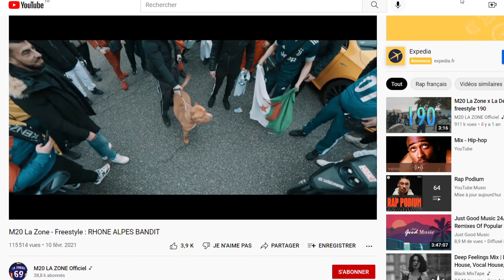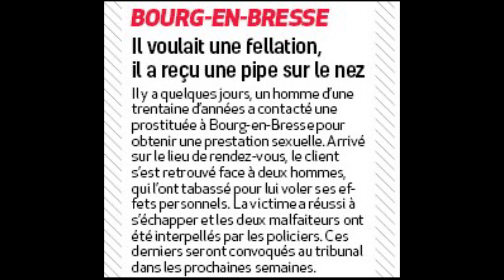Décryptage #30 - Les 5 faits divers insolites de 2021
Chaque semaine, retrouvez un nouvel épisode de Décryptage.